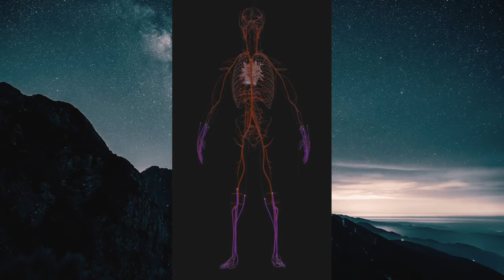Mind-Blowing Facts You Never Knew: From Supersonic Blood to the Secrets of Pirates and Beyond!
Explore the fascinating world of nature and science with these incredible facts! From the lightning-fast flow of blood in our veins to the astonishing speed of the sailfish in the ocean, from the first-ever text message sent to the hidden water on the moon's poles, the secrets of emojis, the origins of Pizza Hut, the real Golden Age of Piracy, the enigmatic black holes, the wonders of the Great Barrier Reef, and Indonesia's volcanic intensity - these tidbits of knowledge paint a captivating portrait of our planet and the cosmos.